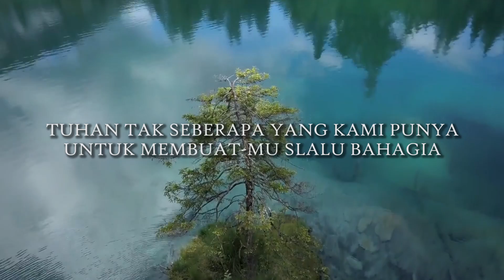LAGU ROHANI TERBARU 2020 || TUHAN DALAM DOA - TINO AMEE (Video Lyric Official)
Judul : Tuhan Dalam Doa
Cipta : Tino AMEE
Singer : Tino AMEE
Dengan kalian melalukan hal tersebut maka kalian terus mendukung kami untuk terus berkarya.

DILARANG KERAS MENGUPLOAD ULANG & MENGGANDAKAN LAGU INI UNTUK TUJUAN KOMERSIL DAN APAPUN ITU TANPA SEIJIN TINO AMEE !

 Ingin Tino AMEE artis Kalimantan Barat di acara kamu ???
 Gawai dayak, pernikahan, acara kantor dll.

Silakan hubungi Manajemen "Tino AMEE Official"
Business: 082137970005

(kami juga menerima jasa Jual Lagu, Membuat lagu & musik, konsultasi karya / lagu)